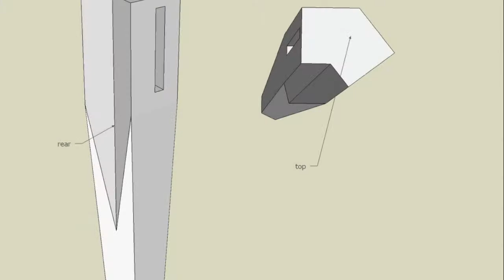Gallery: Jewelry Armoire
Jewelry Armoire